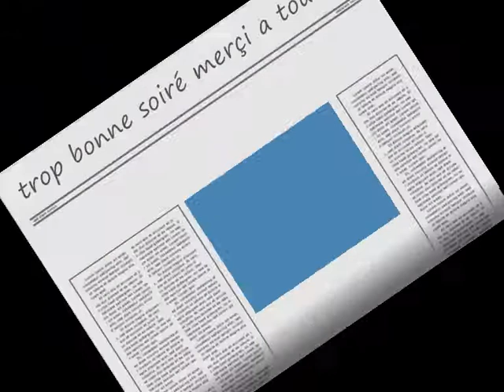anif 20 ans 0001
pa mal du tout.